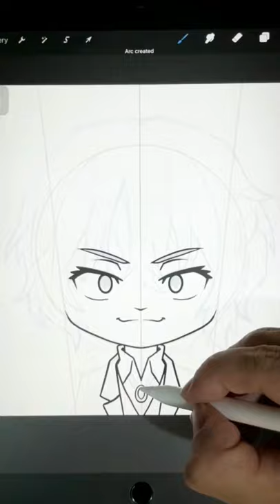Draw Dazai Osamu - Bungo Stray Dogs | chibi art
Draw Dazai Osamu from the anime Bungo Stray Dogs.
Easy chibi drawing video for beginner.

Check Out